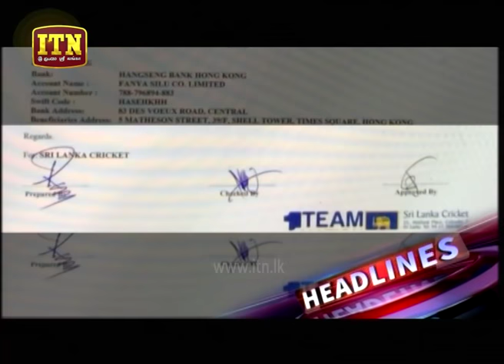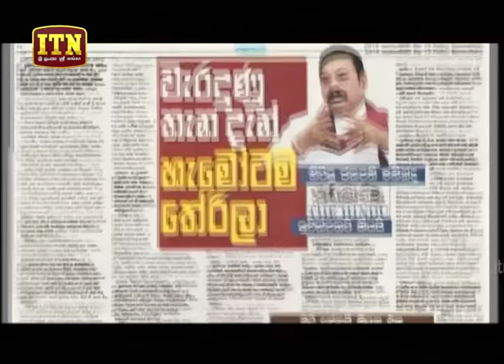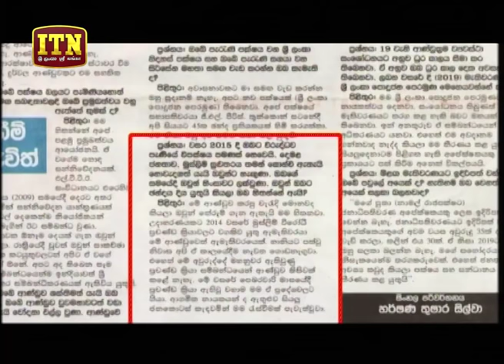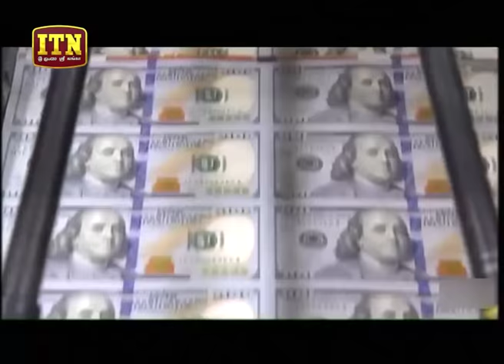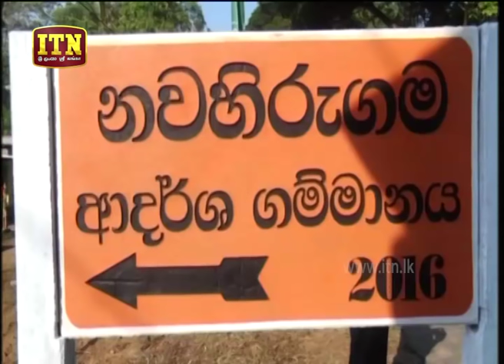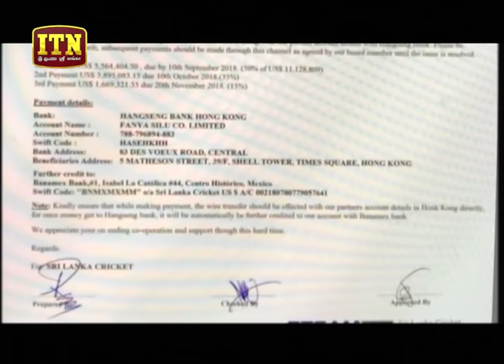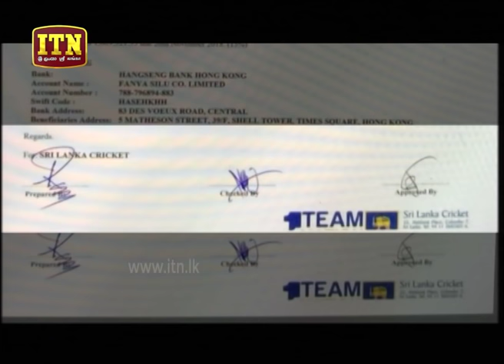ITN News 2018-09-14 | 06.30 PM